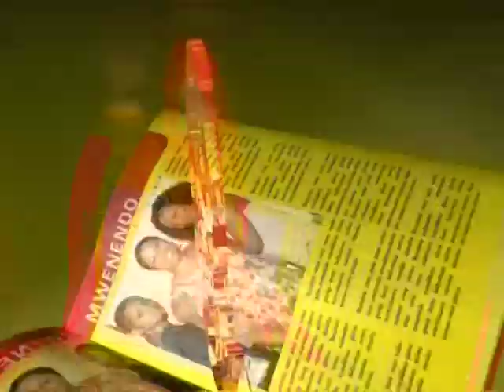E News 10 Jan 2013